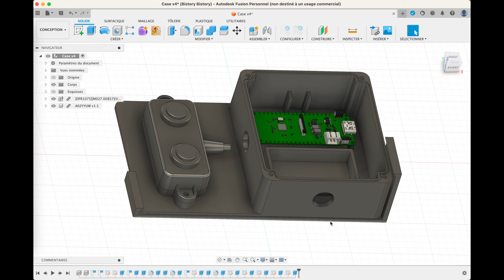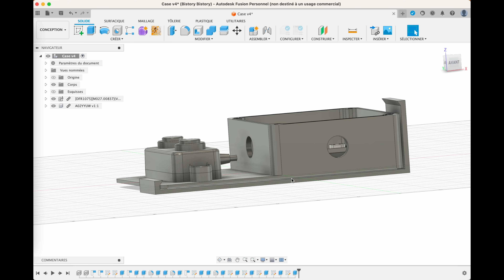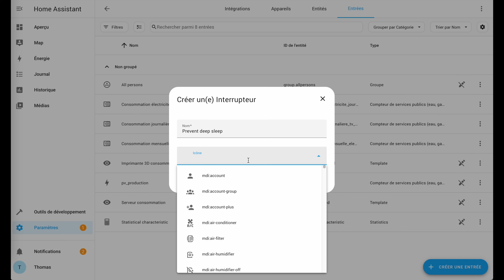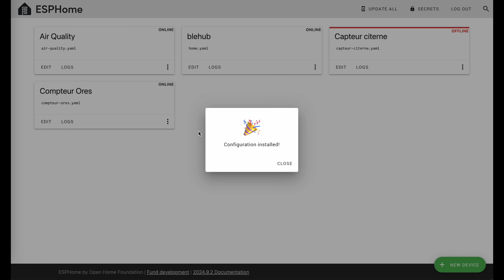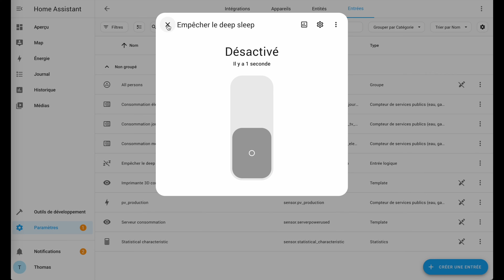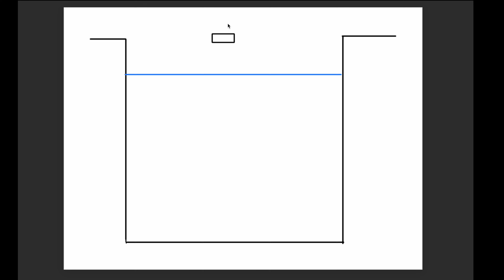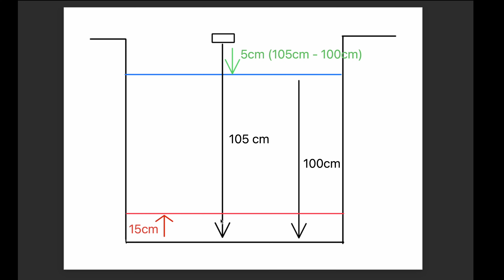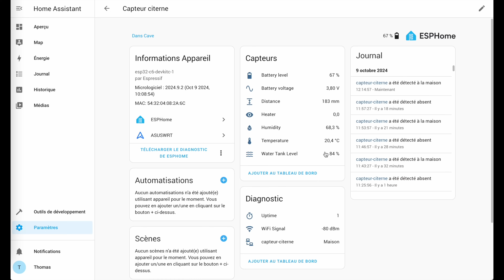Je crée un capteur de niveau d'eau autonome et DIY pour citerne 💧 avec ESPhome et Home Assistant !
Dans cette vidéo, découvrez comment créer un capteur de niveau d'eau autonome DIY pour votre citerne de récupération d’eau de pluie, en utilisant un ESP32, ESPhome et Home Assistant ! 💧 Ce projet accessible vous permet de suivre en temps réel le niveau de votre réserve d'eau, avec un capteur simple à fabriquer et personnalisable pour votre maison.

Je vous guide à travers chaque étape de la fabrication : montage du capteur, configuration sous ESPhome, intégration dans Home Assistant et assemblage dans un boîtier imprimé en 3D pour avoir une installation du dispositif adaptée sur mesure. Idéal pour automatiser et optimiser l’usage de votre eau de pluie !

👉 SHT21 (température et humidité - optionnel)
👉 Presse-étoupes PG7
👉 Spray isolant

Chapitres :
00:00 Intro
00:40 Présentation du projet
01:0 Matériel requis
02:10 Design du boîtier pour le capteur
03:42 Soudures
05:22 Rallonge pour le panneau solaire
06:06 Installation et configuration via Home Assistant et EspHome
10:23 Assemblage du boîtier
12:03 Installation dans la citerne
12:57 Fin de la configuration
16:07 Annonces et conclusion
Musiques :
"What We Want" - Johannes Weber